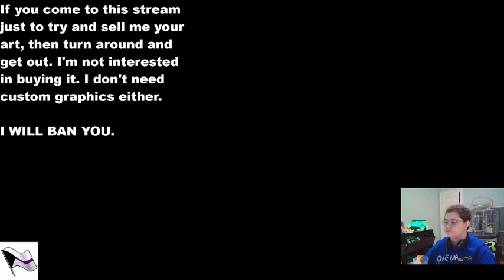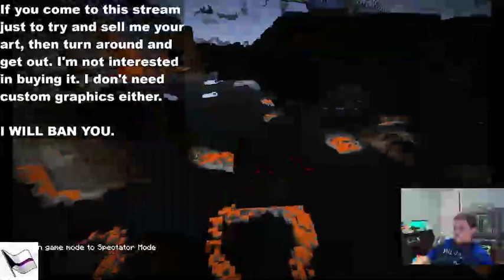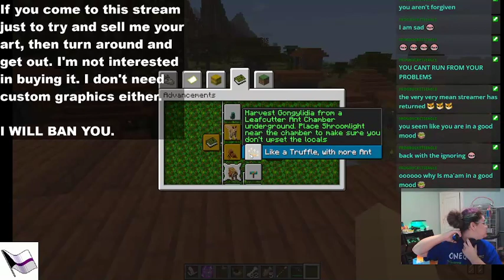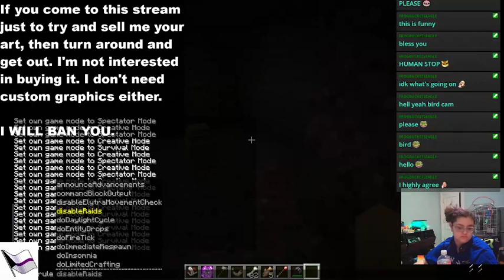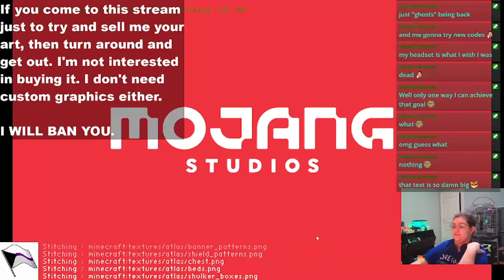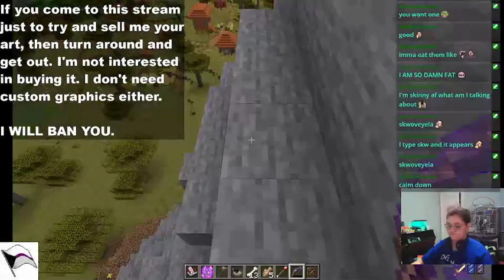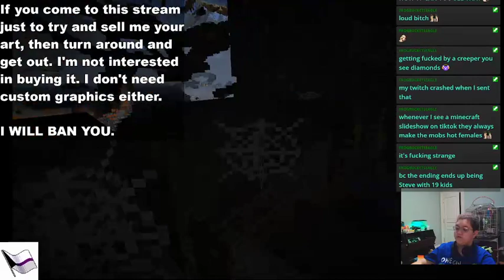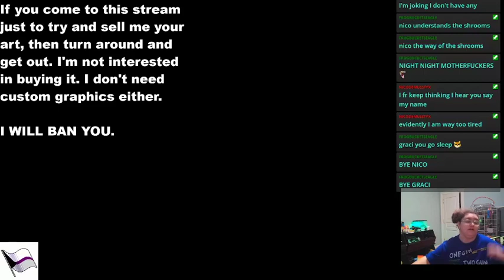winter break time part 22: more minecraft | taking song requests in chat!